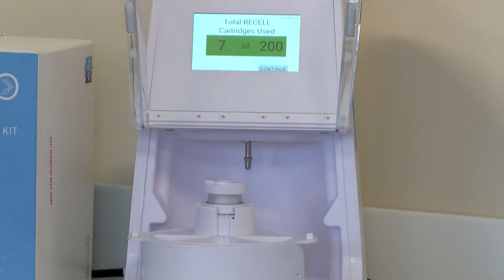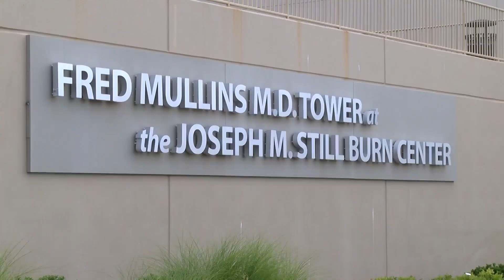JMS Burn Center first in nation using new technology to regenerate skin cells for burn patients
The Joseph M. Still Burn Center at Doctors Hospital is now the first in the country to use new technology that treats burn and wound patients.